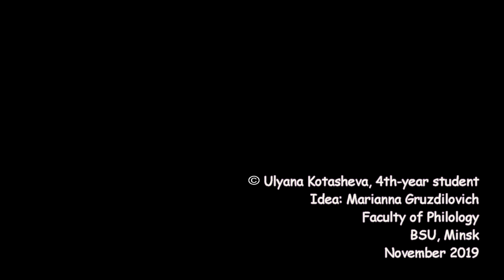How to use the Gerund. Ulyana Kotasheva (Ульяна Коташева)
Ulyana Kotasheva is a 4-year student at BSU (Belarusian State University). She studies two foreign languages - German and English. She studies English as a secnd foreign language.